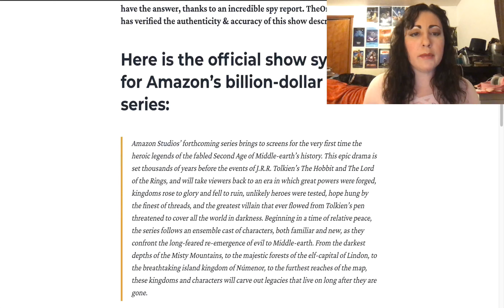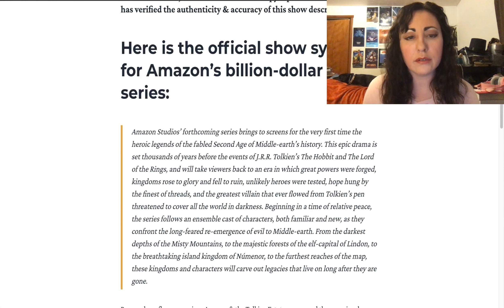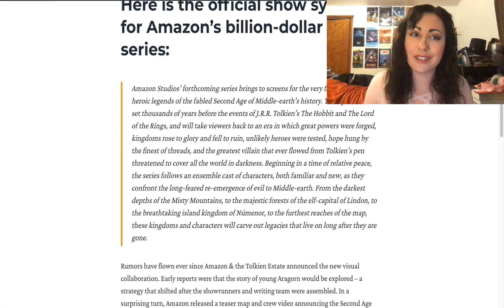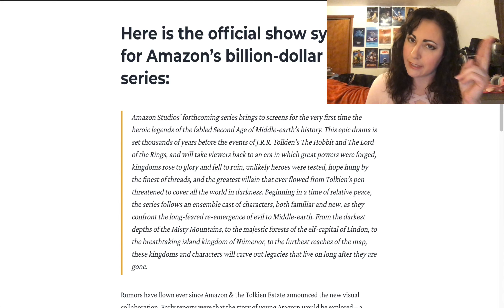Amazon Lord Of The Rings OFFICIAL SYNOPSIS Revealed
Amazon has released the official synopsis of The Lord of the Rings series currently in production. I am both excited and apprehensive. What do you all think?